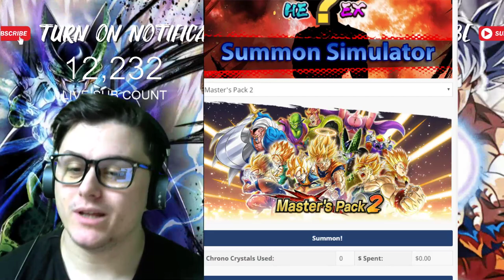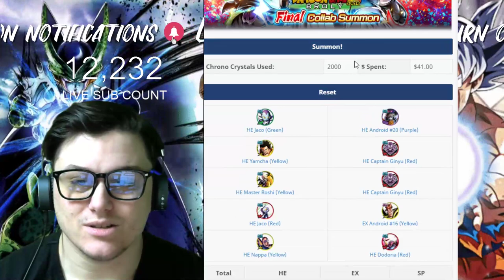7K = 143$ TO GET GOGETA (blue) Dragon Ball Legends Simulator DBL DB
7K = 143$ TO GET GOGETA (blue) Dragon Ball Legends Simulator DBL DB